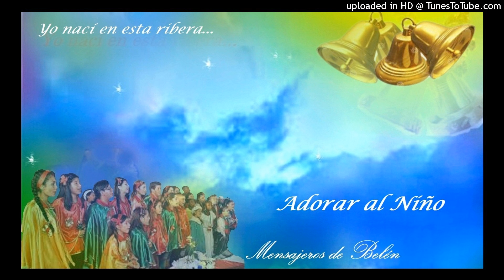Adorar al Niño - Mensajeros de Belén.